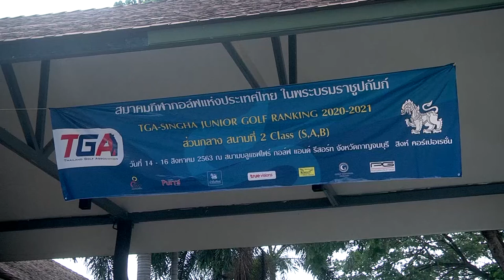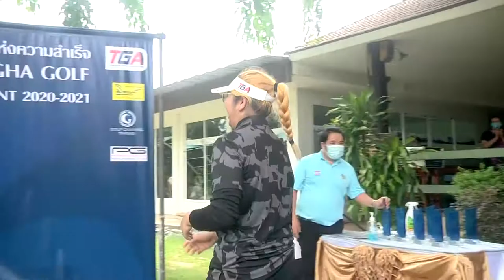ภาพข่าวเพื่อตัดต่อการแข่งขันกอล์ฟ ทีจีเอ-สิงห์ จูเนียร์ กอล์ฟ แรงกิ้ง 2020-2021คลาส S,A,B 16ส.ค.2563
1.ณัฎฐพัชร์ แก้วพิบูลย์
แชมป์คลาส SB
2.ฐปรัตน์ บุญศักดิ์นานนท์
แชมป์คลาส SG